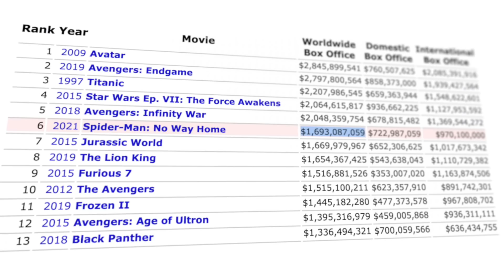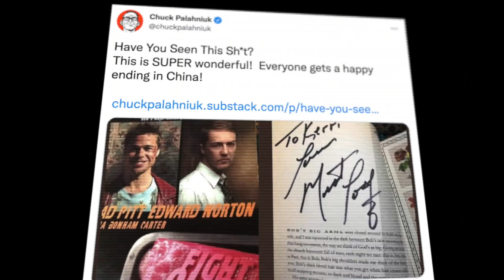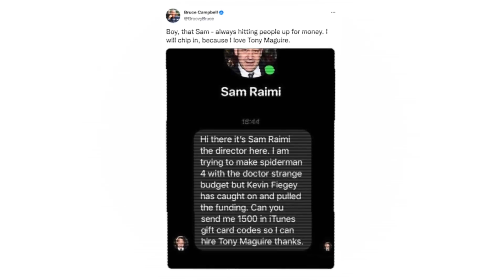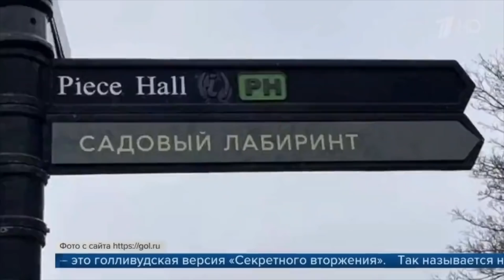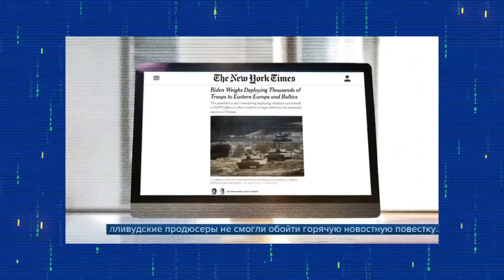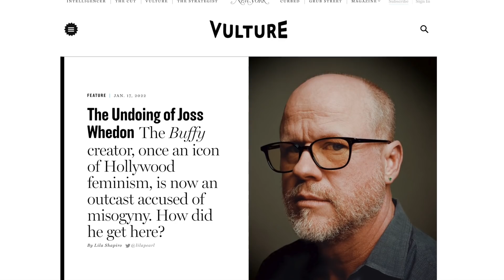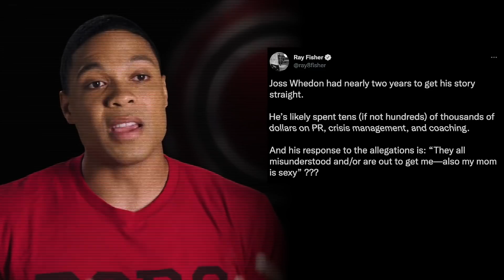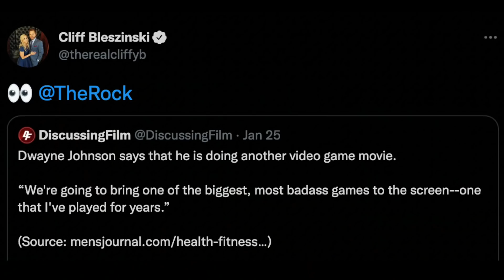Старые ПАУКИ в Докторе Стрендже 2 // Изменения Нет Пути Домой // Мрачный Марвел | НОВОСТИ КИНО №134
Таймкоды:
0:00 - ГЛАВНОЕ
0:24 - Анчартед
1:58 - Кассовые сборы
3:02 - Изменения "Нет Пути Домой"
3:33 - Китайская цензура Бойцовского Клуба
4:10 - Новый Человек-Паук 3 с Гарфилдом
6:43 - Человек-Паук 4 Сэма Рэйми
7:35 - Тоби Магуайр в Докторе Стрэндже 2
8:33 - Безумные камео в «Мультивселенной Безумия»
9:12 - Лунный Рыцарь
10:25 - Дебют Блэйда
11:13 - Секретное Вторжение в Москву
12:19 - Капитан Марвел 2 и Вечные
13:02 - Миротворец и Отряд Самоубийц Ганна
13:56 - Стражи Галактики 3
14:20 - Лига Справедливости 2
14:40 - Скандал с Джоссом Уидоном
15:52 - Бэтгёрл
16:22 - Бэтмен Мэтта Ривза
17:06 - Уиллем Дефо — новый Джокер
17:52 - Очередные переносы премьер
18:16 - Властелин Колец: Кольца Власти
19:12 - Сериал про Санта Клауса
19:33 - Экранизация Gears of War
20:18 - РЕЛИЗЫ
20:41 - РЕТРО
23:44 - Показываю Даллас